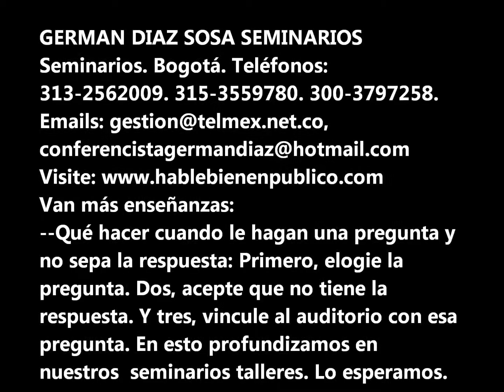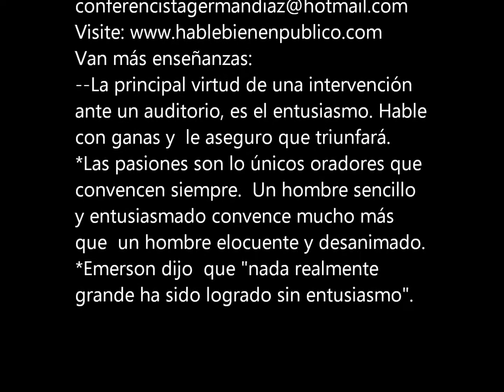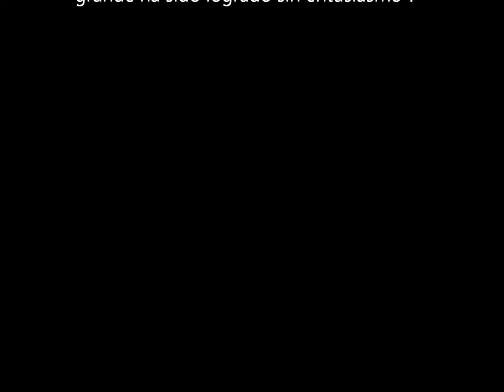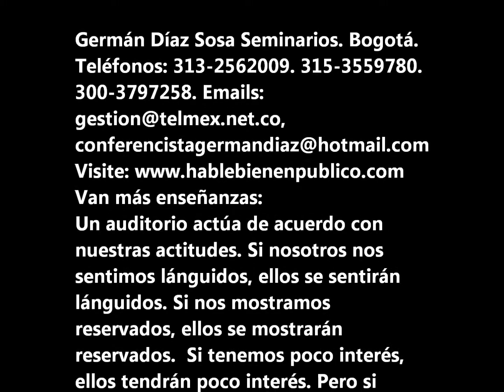CELULAR 313-2562009. Taller de oratoria, hablar en publico con German Diaz Sosa.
Le enseñamos a hablar en publico, orartoria.